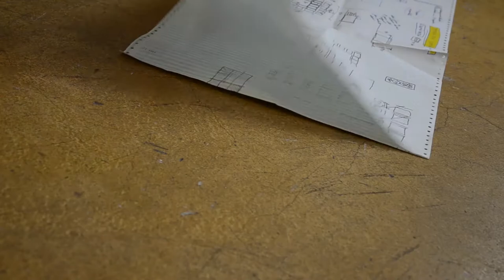Readykea X-Mass Shop, Cabaret Voltaire, Zurich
Time to conceptual shopping in DADA Zurich. This year I was asked by Adrian Notz, the director of the Cabaret Voltaire, to set up a special Christmass Shop for this year shopping season. As always, time was short and budget was very limited. For this reason, we decided to re-use some of the elements I had use last year for the Revolution to Smash Global Capitalism exhibition: an entire installation build with some IKEA boxes and designed in a way that these can be taken back, in respect to IKEA customer service policy. In the end these boxed remained in my office so that I could make some more experiment. These helped me develop the ELIOOO project, a system designed to grow food in them, which is what I am currently working on now. So if you happen to be in Zurich and you are hunting for some conceptual gifts, the X-Mass DADA shop is your place. Shop DADA, support Cabaret Voltaire.

This video is a courtesy of Monica Tarocco.